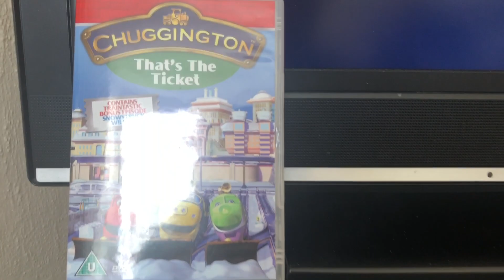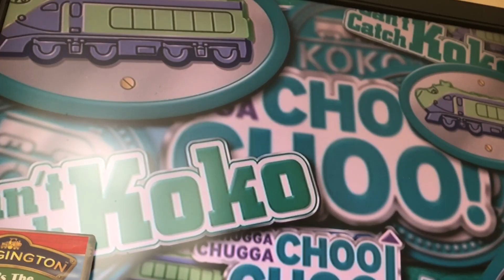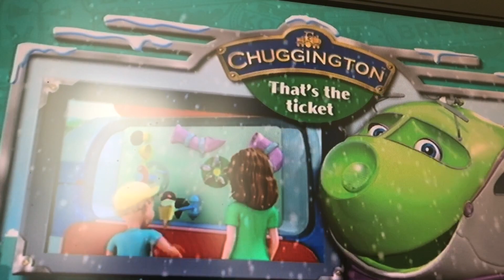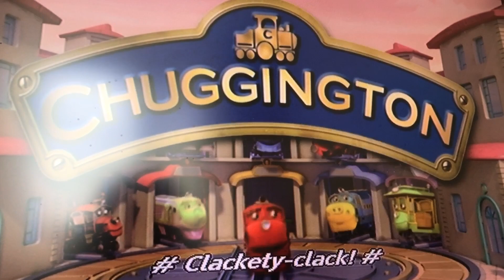Start of Chuggington that’s the ticket UK DVD